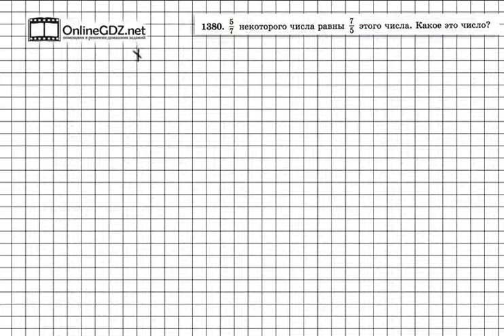Задание № 1380 - Математика 6 класс (Виленкин, Жохов)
Задание 1380 — задача на нахождение числа. И чтобы это число узнать вам следует составить уравнение. Без труда с этим справиться поможет наше видео.